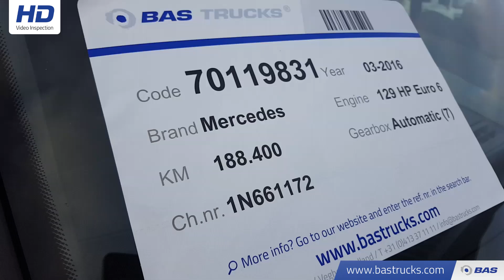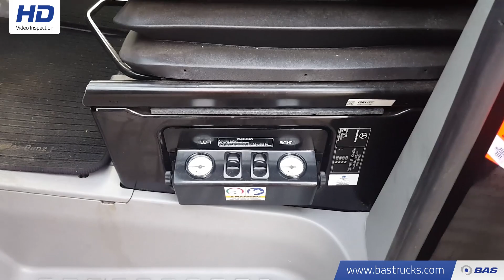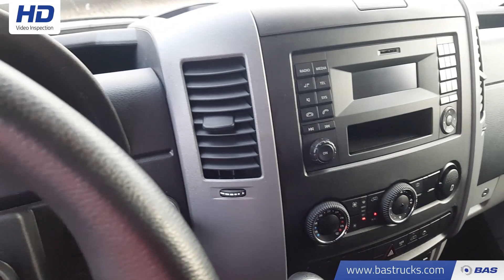70119831 Mercedes Sprinter 516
Mercedes Sprinter 516